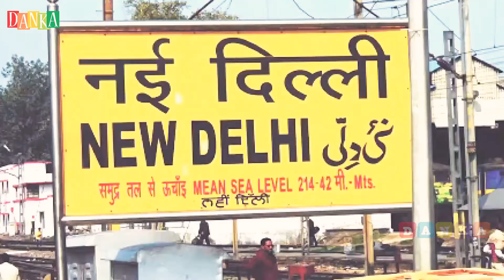Chalo bhag chale jao delhi Shahar mein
New 2020song